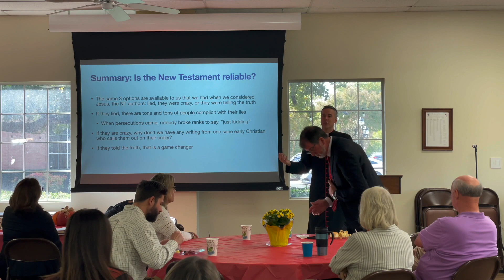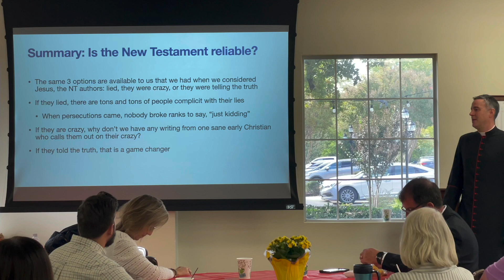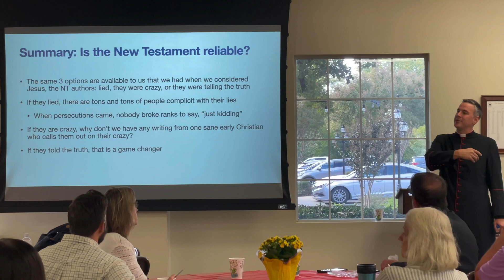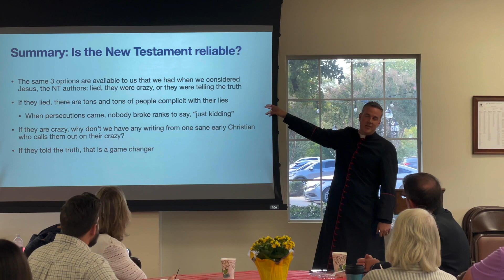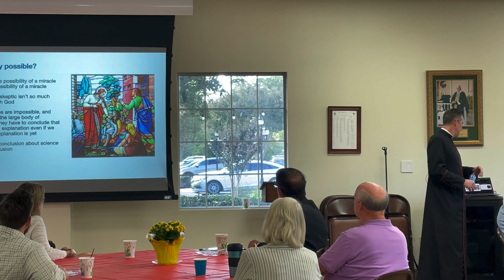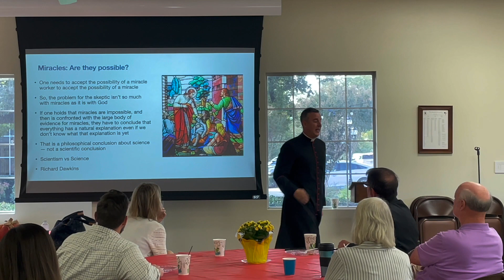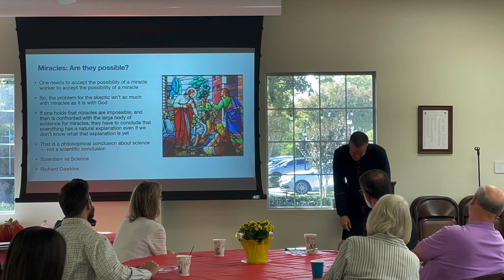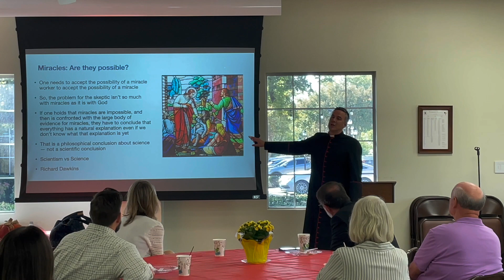Sunday School - Oct 24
Fr. John's Christian Apologetics class on Oct. 24